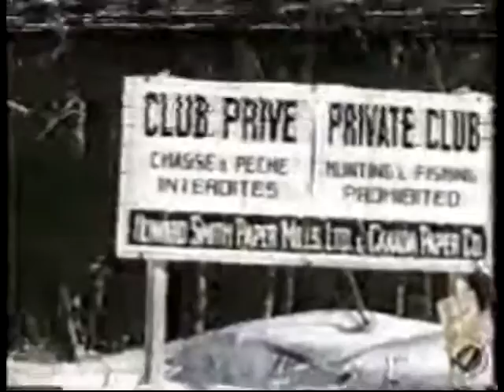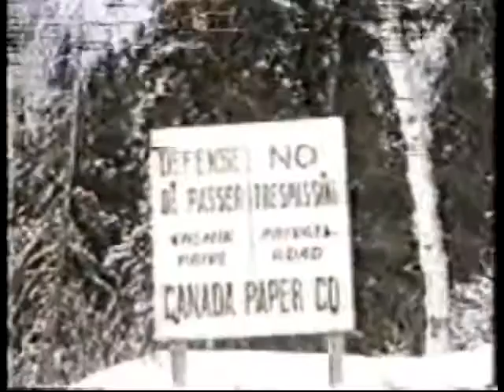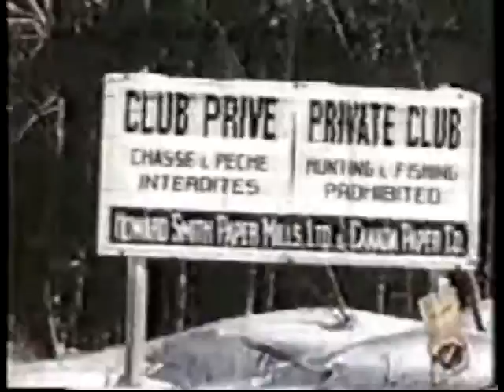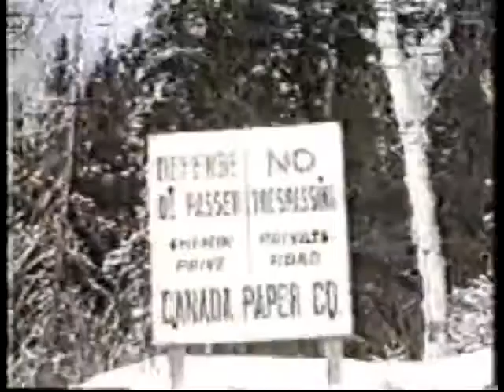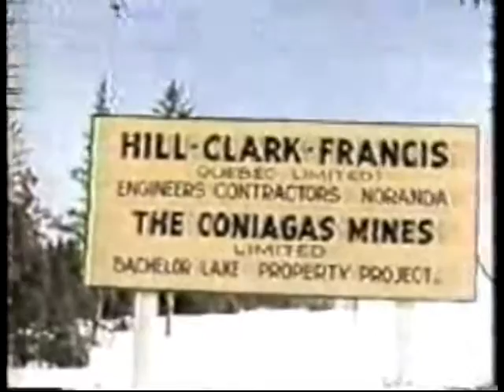Rapide-des-cedres avec m Lebel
Film des années 50 decrit par m. André Lebel, Pierre Hains, Jean Lebel et Stéphane Pelletier